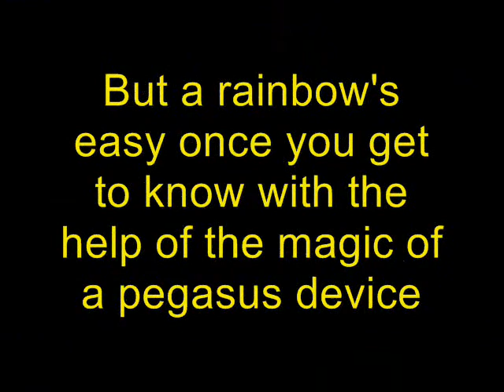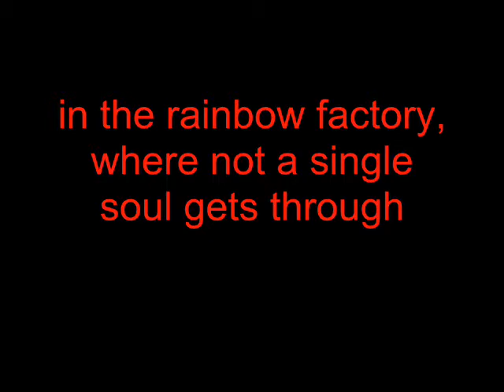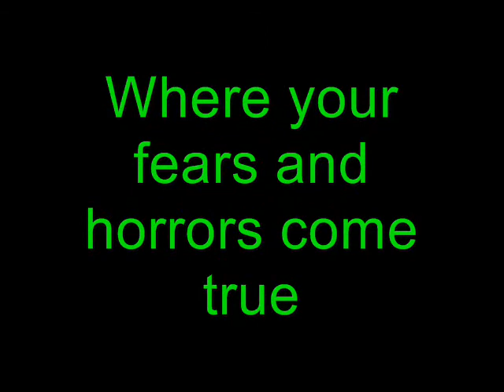Rainbow Factory Lyrics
All rights and ownership goes to BroDanceParty, Wooden Toaster and whoever else made this addictive, cool song.
All the fanart belongs to the amazing artists who drew it
The video, not even I own it. I just made it